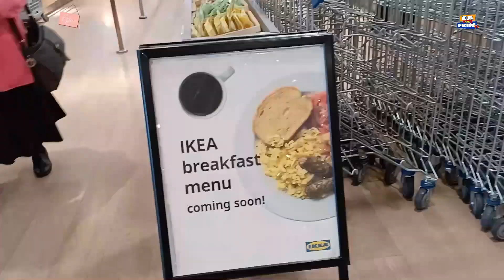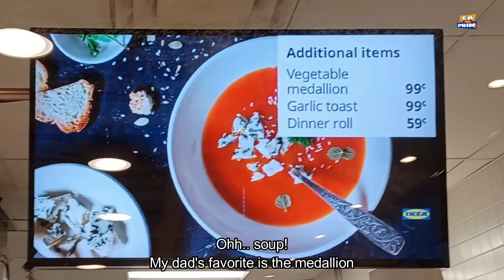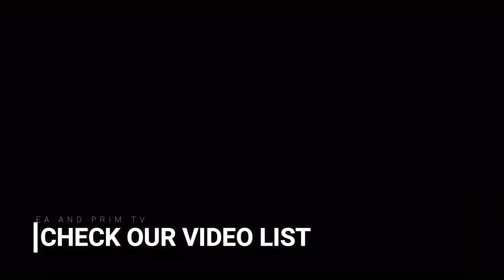IKEA Fish and Chips Rookie Review | Tagalog Time | Mabuhay Shout out | EA AND PRIM TV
Ea and Prim are Filipino Canadian Kids featuring food adventure in their Channel. IKEA in South Common Edmonton is an affordable furniture store and home goods destination in the city. A great place to find everything you need to refreshen your home but they also have an amazing IKEA RESTAURANT that serves from meatballs to veggie balls, and sustainably sourced salmon, and fresh fruits and vegetables.

Watch Prim as he enjoy his First time experience of eating his favorite fish and chips in Ikea. Learn basic Tagalog words and Amazing friends for their Mabuhay shout out all over the world.

⏰ Timecodes ⏰

0:00 Filipino Canadian Kids Intro
0:32 IKEA Restaurant
1:20 IKEA Menu French Fries
2:46 IKEA Food Review
4:01 Tagalog Egg
4:11 Tagalog of French Fries
4:22 Tagalog of Burger
4:56 Tagalog of Cup
5:32 Tagalog of Fish
5:54 Tagalog of Potato
6:21 IKEA Food Review Fish Fillet
7:16 Food Challenge
8:50 Mabuhay Shout Out
9:39 Playback Jollibee Reaction Video

LEARN TAGALOG in a simple, efficient and fun way. With our lively lessons, you’ll learn truly useful words from the video TAGALOG TIME.

Enjoy watching EA AND PRIM as they learn what are the TAGALOG WORDS of
TAGALOG OF POTATO
TAGALOG OF FISH
TAGALOG OF EGG
TAGALOG OF LET'S EAT
TAGALOG OF CUP

MABUHAY SHOUT OUT is a way of saying greetings to all our Subscribers all over the World.
We are happy to be connected with all the Kids and Filipinos around the World.
Please visit our Facebook, Instagram and Tiktok Account to know more about us.

Filmora Filstock Audio
Trip to Roma
Low Tree - Come Back Home
Lights on the Gold Shore
Name of the Child
Feel the Summer
Friends on the Way
Mabuhay Shout is with Written approval to use from composer/artist of the song.